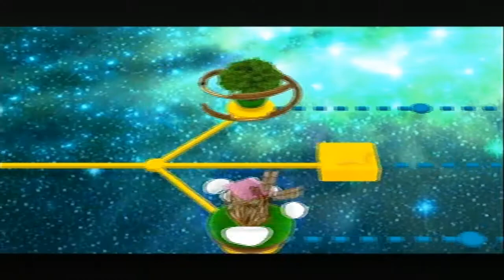Super Mario Galaxy 2 - Parte 10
Fala Pessoal,Hoje trago mais um vídeo
DO GRANDIOSO SUPER MARIO GALAXY 2!

Twiter:@Guifwii2109

Steam:GuilhermeDark130